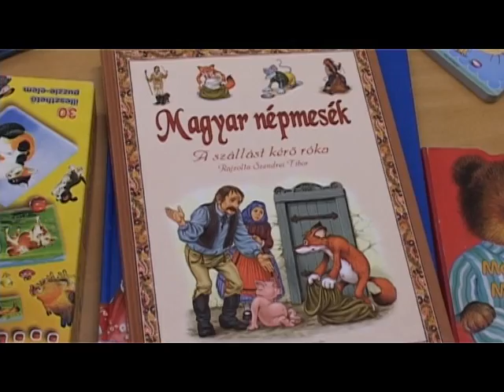Ajándék a beteg gyerekeknek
Több tucat mesekönyvet, plüssállatot és kirakót gyűjtöttek össze a tóvárosi ovisok saját játékaik közül, a megyei kórház gyerekosztályán gyógyuló társaik számára. Két hete gyűltek a játékok, több doboznyi jött össze. Ma a kicsik együtt adták át adományukat a Fejér Megyei Szent György Kórház képviselőinek.